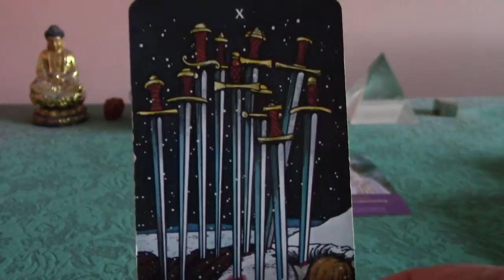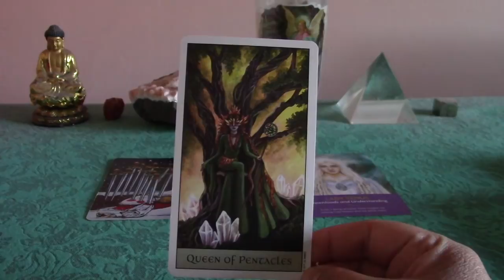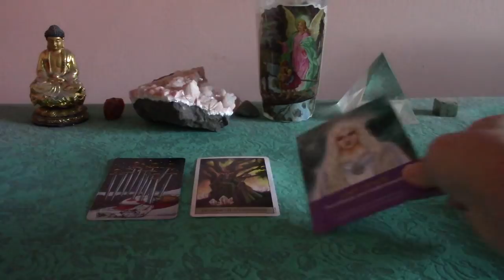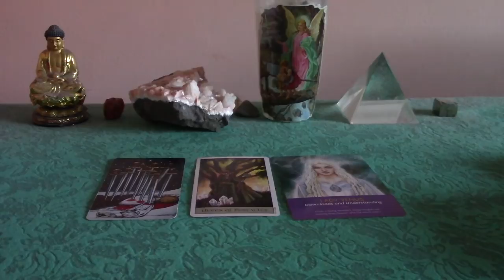New Moon in Scorpio on November 18th, 2017: INSTANT MANIFESTATION--Fertile Soil to Plant Seeds! 🌻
New Moon in Scorpio on November 18th, 2017: Instant Manifestation.

Luke 8:17: *For nothing is hidden that will not be made manifest, nor is anything secret that will not be known and come to light*.